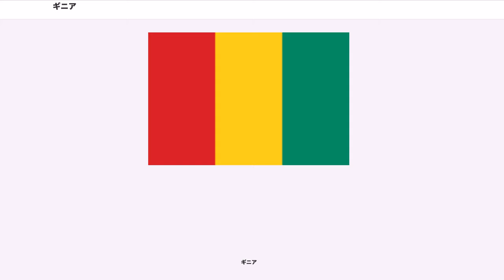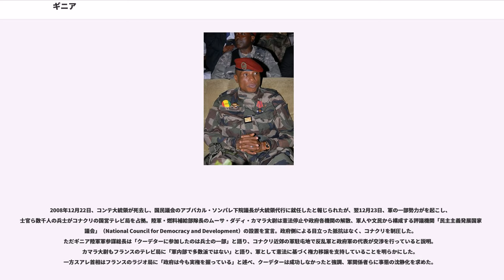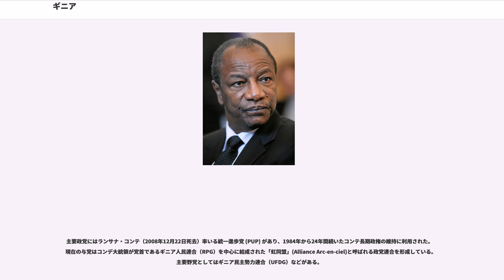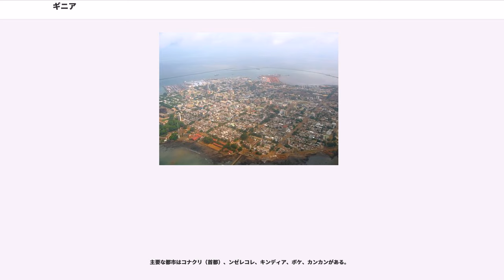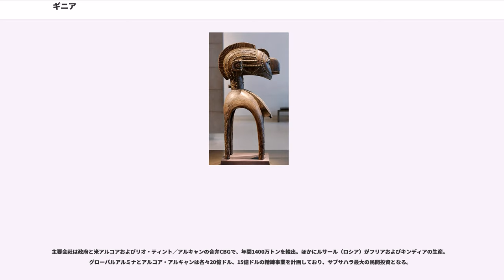ギニア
ギニア共和国（ギニアきょうわこく）、通称ギニアは、西アフリカ西端に位置する共和制国家。北にセネガル、北西にギニアビサウ、北東にマリ、南にシエラレオネ、リベリア、南東にコートジボワールと国境を接し、西は大西洋に面する。首都はコナクリ。

旧フランスの植民地の中でも、1958年に他の植民地に先駆けて国民投票で独立した国家である。

正式名称はフランス語で、"République de Guinée"（レピュブリック・ドゥ・ギネ）。通称、"Guinée"（ギネ）。

公式の英語表記は、"Republic of Guinea"（リパブリック・オブ・ギニー）。通称、"Guinea"（ギニー）。

日本語の表記は、ギニア共和国。通称、ギニア。

「ギニア」の国名の由来には諸説ある。赤道ギニアやギニアビサウ、パプアニューギニアとは、それぞれ別の国である。これらを区別するため、首都の名を冠して「ギニア・コナクリ」と呼ばれることも多い。

12世紀にガーナ王国が滅ぼされると、は、反イスラムのを興してベルベル人のムラービト朝に対抗した。
16世紀初頭に、ヨーロッパ人が奴隷貿易の地域の一つとして入植を始めた。1725年、フータ・ジャロンのを王都とするフラニ人の（1725年 - 1896年）を興した。1878年、サモリ・トゥーレがを王都とするの（1878年 - 1898年）を興した。1887年にイギリスからフランスへ譲られた（ロス諸島）に、1890年にコナクリを首都とする植民地（）が建設された。1890年にが初代総督に就任。1895年にフランス領西アフリカに併合された（）。

1958年にフランスからギニア共和国として独立し、セク・トゥーレ大統領（任期：1958年 - 1984年）が就任した。この時、宗主国であったフランスはギニアへの一切の援助を打ち切り、公共施設や道路を破壊しつくすなど国家テロに手を染め、国土台帳などの書類や公共施設にあった備品を全てフランス本土に持っていってしまった。そのため、ギニアは世界最貧国に転落し、この状況を打開するためトゥーレは社会主義施策を敷き、政敵および人権論者の抑圧を行った。また、アフリカ諸国連合に加盟したりもした。1970年11月22日、緑海作戦（ポルトガルの植民地戦争中のギニアビサウ独立戦争の戦闘のひとつ）。

1984年にトゥーレが死亡すると、無血クーデターによりランサナ・コンテ大佐が政権を掌握した。コンテはトゥーレの政治路線を大きく改め、国際通貨基金や世界銀行などの国際機関からの支援を得つつ、旧社会主義体制から自由主義体制への移行を推進した。1993年に初の大統領選挙が行われた後、1998年、2003年に大統領選が行われたが、いずれもコンテが当選している。しかしその選挙結果や、2001年の国民投票で大統領任期を5年から7年に延長するなど独裁色を強めたコンテの政治手法については多くの議論が交わされている。

2007年1月には、コンテ政権下における政治腐敗の横行や物価上昇・財政悪化に抗議し、大統領辞任と首相ポストの新設を要求する労働組合によりゼネストが発生。首都で発生したデモでは市民と治安部隊、警察の間で衝突が発生し、数十人もの死者、200人以上の負傷者が生じた。ストライキは18日間にも及び、コンテ大統領と組合間で合意が結ばれ終結が見られたものの治安は悪化。2月には、大統領が国家非常事態を宣言、戒厳令を敷いた。その後も不安定な政情が続き、クーデター発生の可能性も出ていた。

首相の任命をめぐる政府と労組の立場は対立していたが、近隣諸国及び西アフリカ諸国経済共同体 (ECOWAS) 仲裁ミッションの働きかけもあり、2月23日に戒厳令は解除され、労組は同27日よりゼネストを中断することを発表。3月2日までに労組及び市民団体により推薦される首相候補の中から新首相を任命することが合意され、アフメド・ティジャンヌ・スアレが新首相に就任した。

2008年12月22日、コンテ大統領が死去し、国民議会のアブバカル・ソンパレ下院議長が大統領代行に就任したと報じられたが、翌12月23日、軍の一部勢力がを起こし、士官ら数千人の兵士がコナクリの国営テレビ局を占拠。陸軍・燃料補給部隊長のムーサ・ダディ・カマラ大尉は憲法停止や政府各機関の解散、軍人や文民から構成する評議機関「民主主義発展国家評議会」（National Council for Democracy and Development）の設置を宣言。政府側による目立った抵抗は...